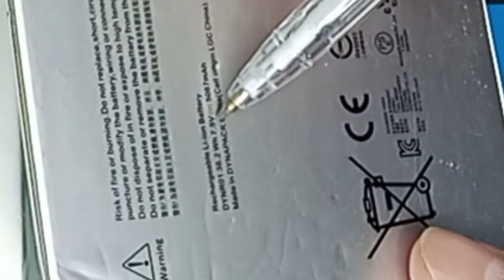Плата Используя Которую Собрать ПОВЕРБАНК (Power Bank) Сможет Даже РЕБЕНОК - Полезные Идеи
Оказывается в Китае производят платы. Используя которые можно собрать полноценный Power Bank.  Также эти платы подходят для ремонта вышедших из строя повербанков.
В этом видео я покажу действующий Power Bank с использованием одной из таких плат. И вы увидите. Что сделать такое устройство доступно даже ребенку.

А если у вас нет или устарел тюнер и вы хотите его обновить или чего нибудь еще

TV переходник в окно Cleqee 2PCS Window Flat F Female (Белый)